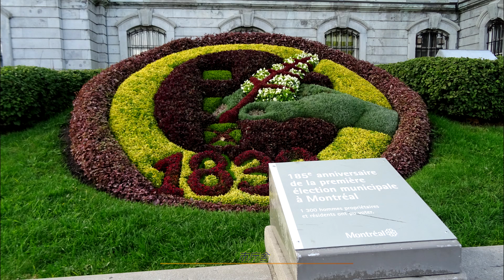【TRAVEL】カナダ紅葉メイプル街道（Canada Maple Road)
メープル街道とは、北はケベック州のケベック・シティから、南はオンタリオ州のナイアガラまで、全長約800kmに及ぶルートはメープル(カエデ)の木が多く群生し秋になると一斉に紅葉することから、日本では「メープル街道」の名で親しまれています